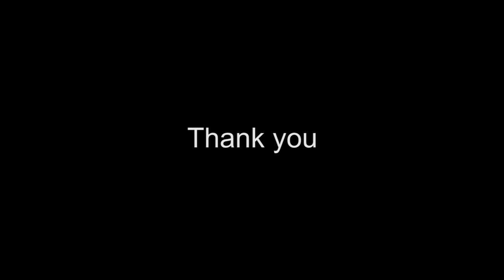Deering High School Seniors class 2018,Capstones Project about Suicide Awareness.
Interviewing case Workers at Deering High school about suicide education.
 "don't ever try to suicide you will be losing on your own".
Deering High school students. Frederico salianga, Dan Uwimana, Zakaharia Ibrahim.tried to learn and prevent the others about suicide attempts.
Over 100.000 people Around the world take their own life, because of life pressure or financial support even mental illness has been showing some suicide attempts.
Fred, Dan and zack. The tried to understand some sort and part of things happening inside the suicide attempts by interviewing the school case workers.
Don't forget if you need help about suicide please contact 774 for help with your problem.
share the video and make sure to help who's needing, Hotline @774